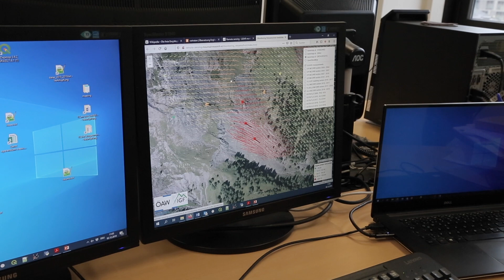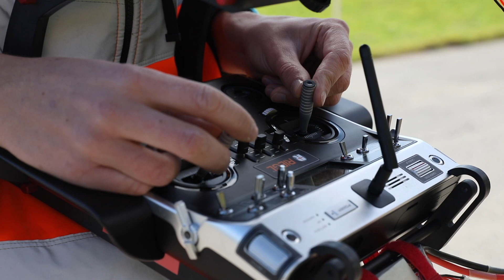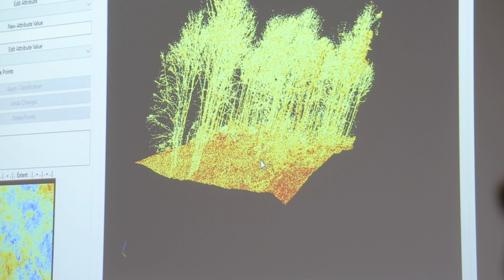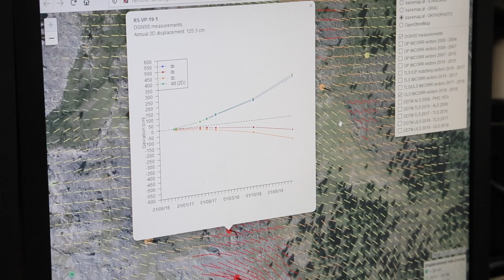Die Vermessung der Welt per Drohne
Um die Erdoberfläche dreidimensional zu erfassen, nutzen Geografen der Uni Innsbruck einen Fernerkundungs-Multicopter und Laserscanningverfahren. Ziel ist es, mit eigens entwickelten Algorithmen Objekte wie Felsen oder Bäume in den Daten automatisiert zu erkennen. Daraus können viele verschiedene Informationen abgeleitet werden, von Baumhöhen bis zu Hangbewegungen.